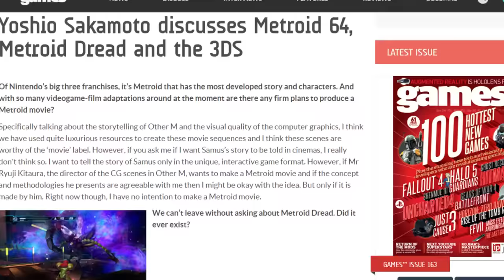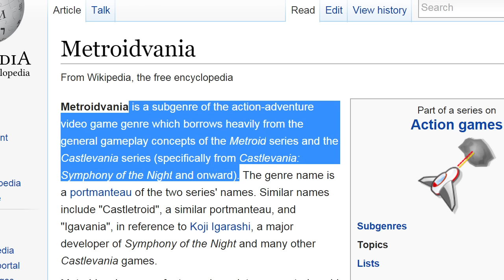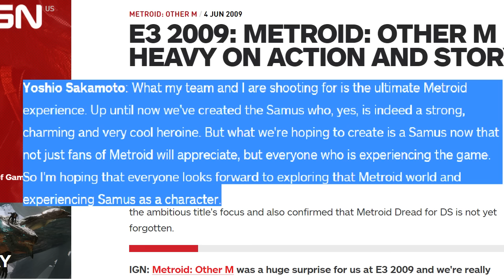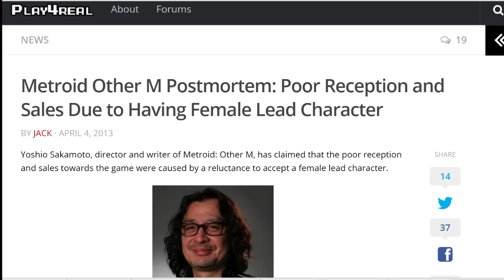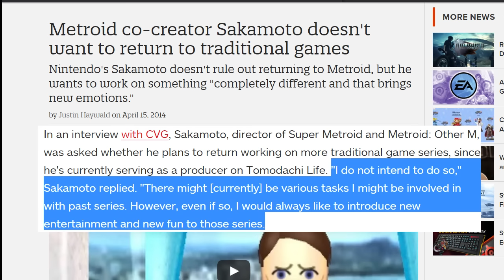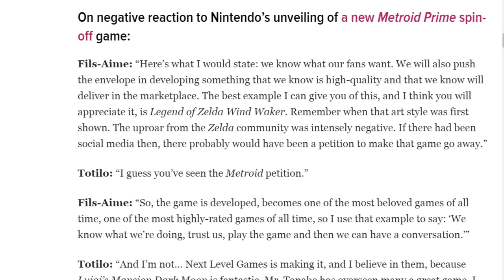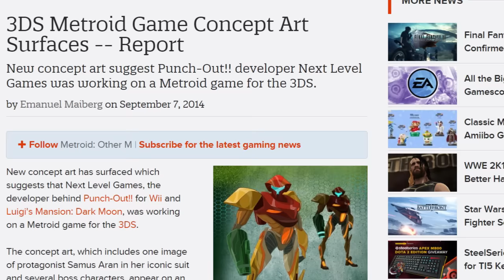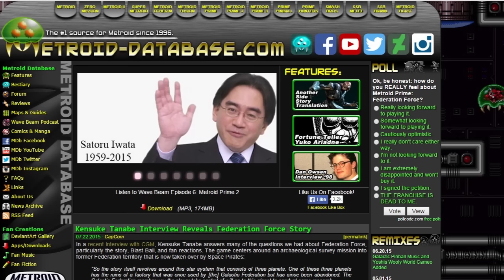Guardian of the Gameshop: The Metroid Dilemma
08/06/15
Happy 29th anniversary Metroid Fans.
After Metroid Prime Federation Force was announced I was upset.
We all were. But I wanted to explain to Nintendo why without Ripping on Federation Force. I think I do a pretty good job.

I hope your watching Nintendo. Take some notes.

I used some people stuff without asking:

These are their channels

StutteringCraig from Screw attack

Ign
Max scovile, Brian Altano and various other staffers

Please share on 08/06/16 In honor of Samus and all things Metroid

Also I have read the comments and noticed the error. I am still learning and created a temp fix until I can go back and reedit it.